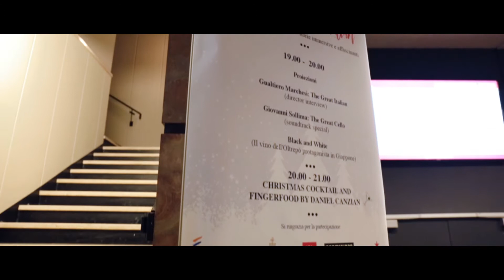2018: THE YEAR OF THE GREAT ITALIAN - After movie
Gualtiero Marchesi: The Great Italian